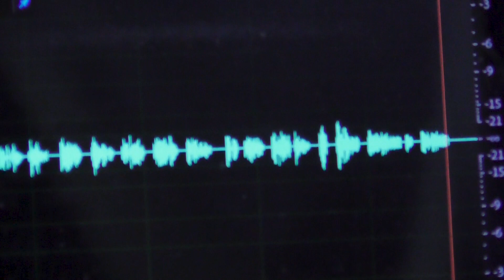Welcome to JUMUIYA TV: Live Broadcasting and TV Shows on Social Media and TV in Burundi and in EAC